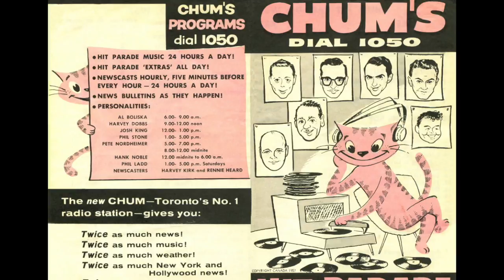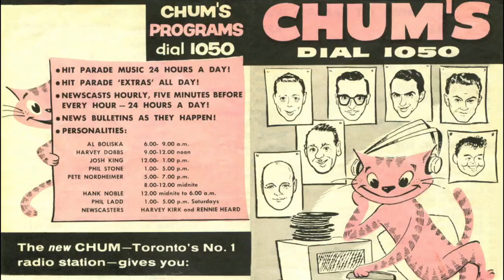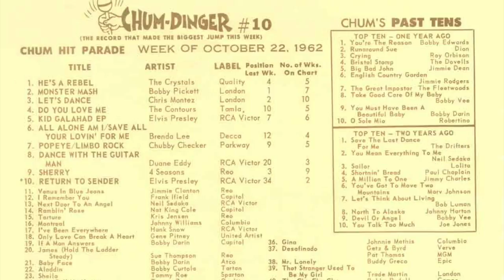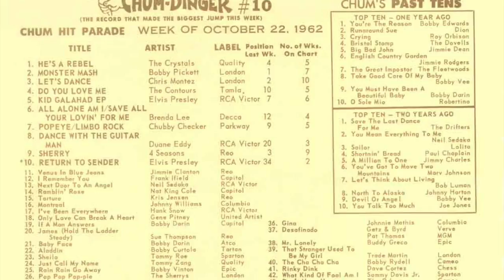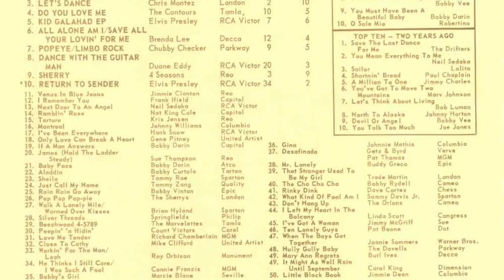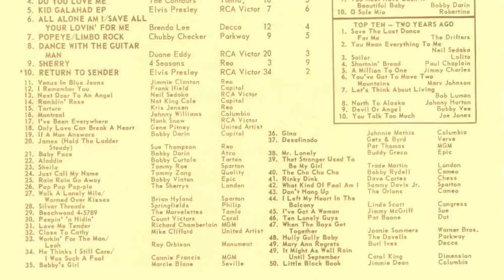CHUM 1050 Toronto - CHUM CRC Jingles - 1962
Keywords: CHUM 1050 Toronto - CRC Jingles  1962  airchecks mp3